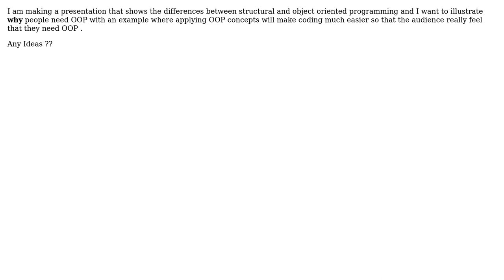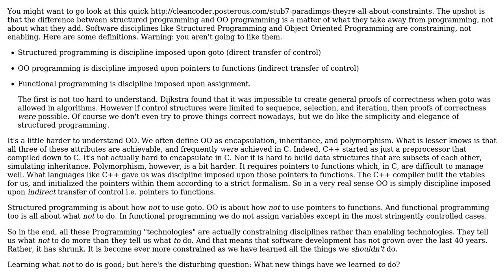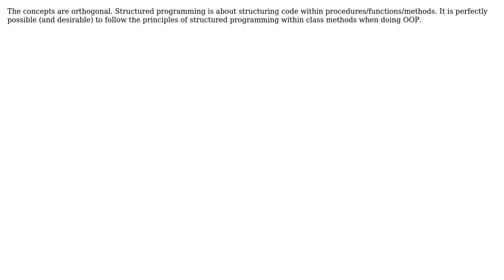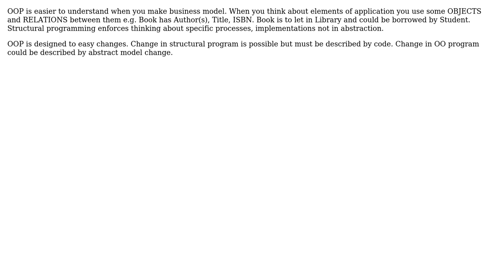Software Engineering: Structured programming versus OO programming (7 Solutions!!)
Software Engineering: Structured programming versus OO programming

With thanks & praise to God, and with thanks to the many people who have made this project possible! | Content (except music & images) licensed under CC BY-SA | Music | Images & others | With thanks to user user18014 user Uncle Bob. user Nemanja Trifunovic user Ken Bloom user Gulshan user corsiKa user Ahmed and the Stack Exchange Network Trademarks are property of their respective owners. You are responsible for your own actions.